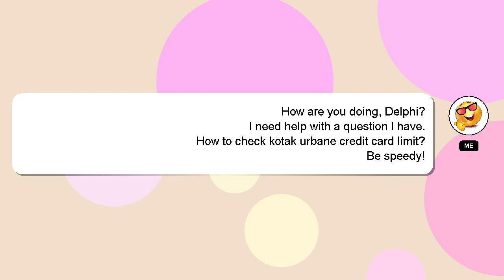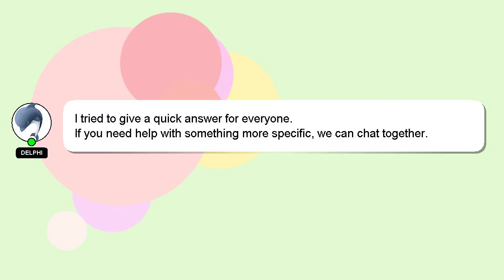How to check kotak urbane credit card limit?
A little intro about me, Hello everyone, I'm Delphi. Allow me to support you in answering your questions. - How to check kotak urbane credit card limit?

If you have specific questions that need answers, please don't hesitate to comment or chat with me. Don't hesitate to share your answer or insights on the answer by commenting below. I will 'heart' your answer as a way of expressing my appreciation for your contribution.

*1 What we are experimenting :*